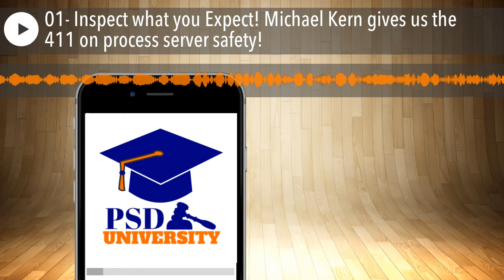01- Inspect what you Expect! Michael Kern gives us the 411 on process server safety!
Episode #1 - Michael Kern Our guest today has been a Professional Process Server for over 30 years, Michael Kern has just been elected our 2017 President of the National Association of Professional Process Servers and is a proud and longtime board member of the California Association of Legal Support Professionals and since its inception, formally known as CAPPS, CALSPRO was founded on the simple principles of providing continuing education, membership, legislative protection and improving on the professionalism to the process serving the industry.